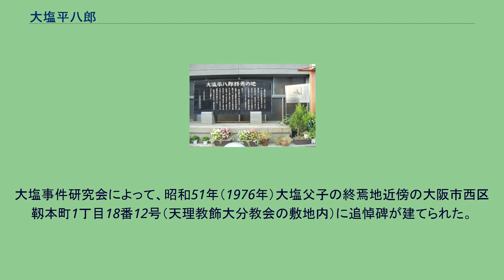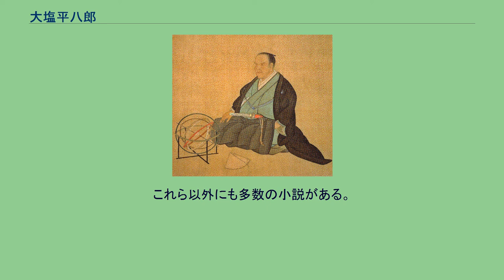大塩平八郎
大塩 平八郎（おおしお へいはちろう）は、江戸時代後期の儒学者、大坂町奉行組与力。
大塩平八郎の乱を起こした。
通称は平八郎、諱は正高、のち後素（こうそ）、字は子起。
号は連斎・中軒・中斎。
家紋は揚羽。
大塩家は今川氏の末流と言われ、代々大坂東町奉行組与力を務めており、平八郎は初代の大塩六兵衛成一から数えて8代目にあたる。
大坂天満に生まれた。
かつては平八郎が養子で阿波国の生まれとする説も存在したが、乱に関する幕府評定所の吟味書の記述などから、養子である可能性は否定されている。
14歳で与力見習いとして大坂東町奉行所に出仕し、25歳で与力となる。
奉行所時代は、組違いの同僚である西町奉行与力・弓削新左衛門の汚職を内部告発したり、切支丹の摘発や破戒僧の処断など、汚職を嫌い、不正を次々と暴いた。
奉行所内では大塩を疎む者もいたが、上司の東町奉行・高井実徳は大塩を重用した。
前述の弓削新左衛門の一件と、切支丹摘発、破戒僧の摘発を大塩自らが三大功績としている。
切支丹の摘発は京都町奉行所との連携で行われ、また腐敗役人糾弾と破戒僧摘発は京都町奉行所や奈良奉行所、堺奉行所など上方の諸役所にも波及し、上方の綱紀粛正に一役買った。
文政7年（1824年）、独学で陽明学を修めた大塩は自宅に洗心洞を開く。
文政13年（1830年）の高井の転勤とともに与力を辞し、養子の大塩格之助に跡目を譲った。
隠居後は学業に専念し、洗心洞で子弟を指導した。
江戸の陽明学者・佐藤一斎とは面会したことはないが、頻繁に書簡を交わした。
大塩の陽明学は「知行合一」を中心思想に据えたもので、「中斎学派」と呼ばれる学派を形成するまでに成長した。
大塩の存命時は寛政異学の禁の影響が続いており、朱子学がもてはやされたため、もともと狷介人である大塩は朱子学者からの不毛な論戦に時間を取られることを避けて、来客にはほとんど面会せず、送られてきた書簡への返信もしなかった。
天保の大飢饉は、全国的には天保4年（1833年）秋から同5年（1834年）夏にかけてと天保7年（1836年）秋から同8年（1837年）夏にかけてが特に酷かった。
前者の際には、大坂西町奉行の矢部定謙が大塩を顧問のごとく遇し、また矢部の配下に内山彦次郎のような経済の専門家が揃っていたため、無事切り抜けた。
しかし後者の際には、矢部は勘定奉行に栄転しており、後任の大坂東町奉行跡部良弼は幕府の将軍宣下の儀式費用のために大坂から江戸への廻米を強行し、跡部は与力の内山彦次郎を兵庫に遣わして買米にあたらせ、その米を江戸に送るなどの暴政を行った。
これにあわせて、豪商が米を買い占めたため、米価は高騰した。
跡部は江戸への回米を徹底するため、京から5升1斗程度の米を買いに下る者をさえ召し捕えるほどであったため、京の都は餓死者で溢れた。
自ずと流民は大坂に流れ込み、大坂市中の治安は悪化した。
大塩は大坂の民衆が飢餓に喘いでいることに心を痛め、跡部に対して、蔵米（幕府が年貢として収納し、保管する換金前の米）を民に与えることや、豪商に買い占めを止めさせるなど、米価安定のためのさまざまな献策を行ったが、献策は全く聞き入れられなかった。
大塩は豪商・鴻池幸実に対して「貧困に苦しむ者たちに米を買い与えるため、自分と門人の禄米を担保に1万両を貸してほしい」と持ちかけたが、幸実が跡部に相談した結果「断れ」と命令されたため、これも実現しなかったとされる。
儒学は孝と忠を重んじるが、儒者たる大塩が認めた『檄文』からは、大塩が朝廷への忠を念頭に、主君たる幕府への諫言を行う意図が明らかに読み取れる。
このスタンスは、陽明学徒の主たる特徴である。
蜂起の前年の天保7年（1836年）秋、米価高などの影響で同年8月に甲斐国で発生した「天保騒動（郡内騒動）」、三河国挙母藩の「加茂一揆」などの大騒動が各地で発生し、奥羽地方で10万人の死者が出た中、同年9月、大塩は「檄文」を書き上げて極秘に印刷させた。
蜂起が悟られないように、板木は32分割されていたという。
やがて、飢饉に伴って生じるであろう打ちこわしの鎮圧のためと称して、与力同心の門人に砲術を中心とする軍事訓練を開始した。
天保8年（1837年）2月に入って、もはや武装蜂起によって奉行らを討ち、豪商を焼き討ちして灸をすえる以外に根本的解決は望めないと考え、天保8年2月19日（1837年3月25日）に...